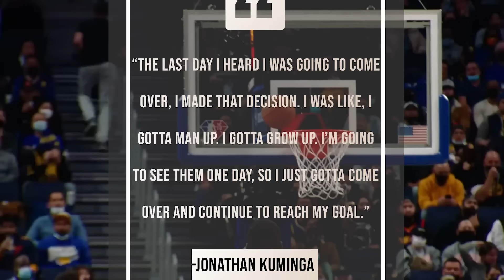Jonathan Kuminga’s Underdog Story and Lifestyle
Jonathan Kuminga has established himself as one of the best young players in the league. His unique athleticism and skillset make him a formidable scorer who can get to the rim and finish anytime. However, the world was almost robbed of seeing Kuminga’s greatness due to the politics involved in the NBA. Before that, Kuminga had a long journey from Congo to America, which demanded a lot from him, including sacrificing his family for his dream. Through these trials and tribulations, Kuminga built an unbreakable will and self-belief that allowed him to become a champion and trendsetter.